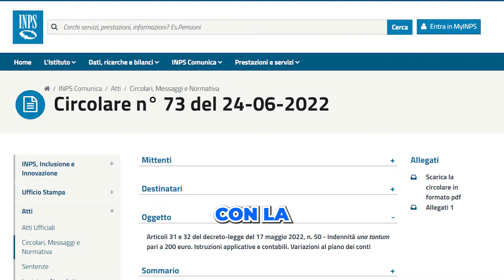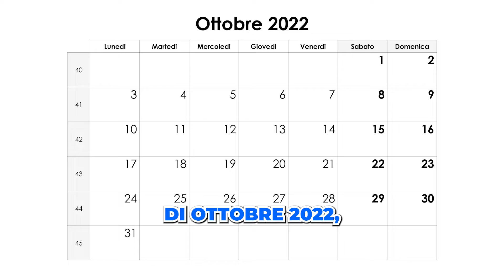BONUS 200€ disoccupati: a chi spetta?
In questo Focus previdenza ci occupiamo del bonus 200 euro per i percettori di NASpI, DIS-COLL e disoccupazione agricola, perché con la circolare n.73, l’INPS ha finalmente chiarito numerosi aspetti dell’indennità una tantum. In base al Decreto-Legge n. 50/2022 il bonus 200 euro è riconosciuto ai soggetti che nel mese di giugno 2022 sono titolari delle indennità di disoccupazione NASpI e DIS-COLL.